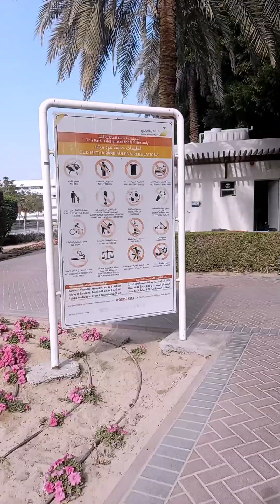just walking around.